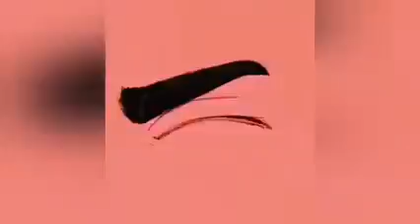পুস্পা: বাংলা ভার্সন যারা ৩ বছর একই ইয়ারে আছেন